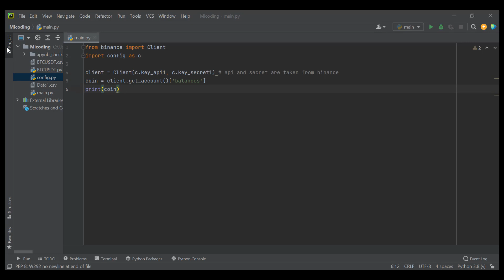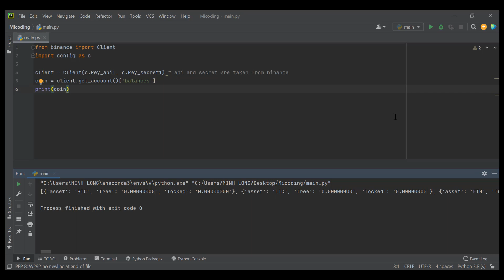The error: timestamp for this request was 1000ms ahead of the server's time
In this video we are fix the time server error when using python binance library.
it is just several code lines. I hope you can enjoy this video.

Nguồn nhạc: Youtube
Nguồn video: Micoding
Nguồn hình ảnh: Micoding